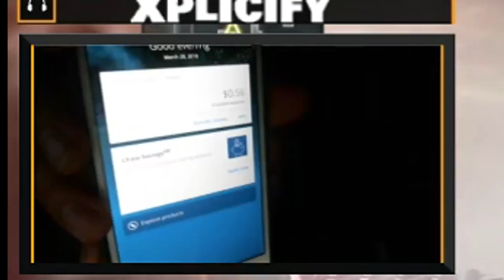STREAM HIGHLIGHTS #3!! (INSANE TRICKSHOTS!)